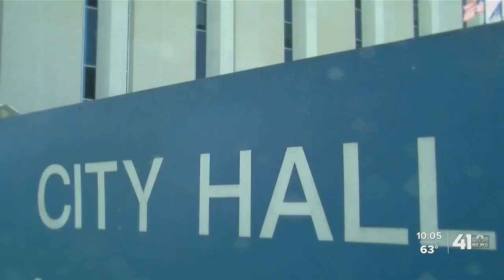KCK apartment complex a 'second chance' for families in need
Work is almost complete at a Kansas City, Kansas, apartment complex that will provide housing to some of the metro's neediest families.